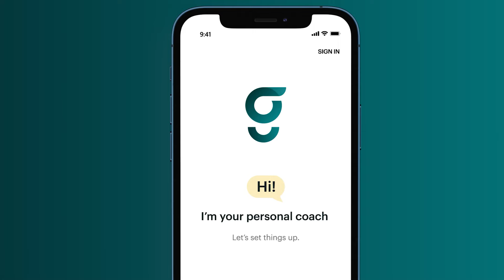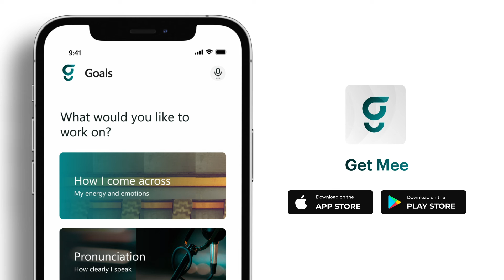GetMee - Communication coach product value proposition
GetMee product value proposition